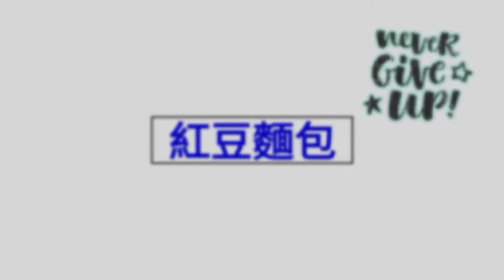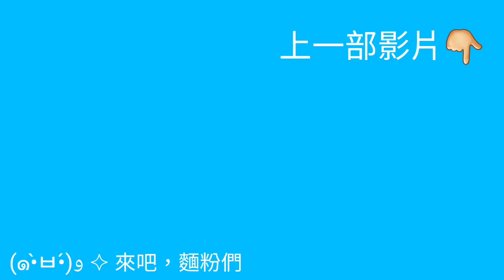《極速領域》 榮耀襟章的價錢和內容！😌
Line ld wilson9487best

Xboxone name WilsonshooterXD

Gta5 name WilsonshooterXD

全民槍戰
反恐先鋒/〓Ace乄紅豆〓/ 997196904

brawl stars name:wilsonshooter

極速領域： 紅豆麵包yummy

傳說對決：紅豆麵包yum